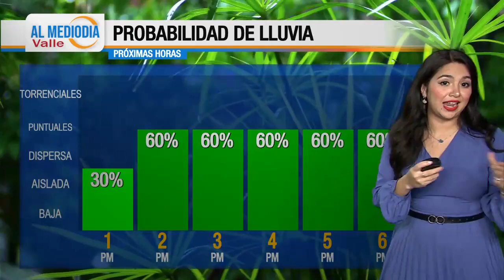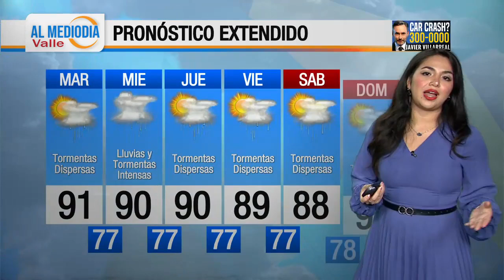El Pronóstico del Tiempo con Marlenne Trujillo: 23 de julio, 2024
Pronóstico en el Valle RioGrandeValley 🌴

Incremento de la humedad en el Valle, además de aguaceros y tormentas por las tardes en los siguientes días en el sur de Texas, y norte de Tamaulipas.